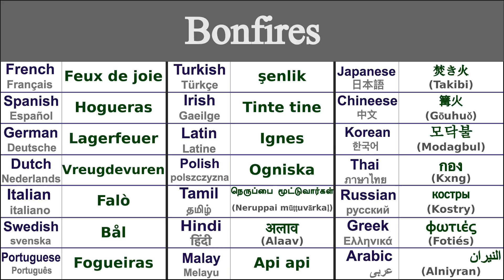BONFIRES Translation in 21 Languages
Learn How to say bonfires in 21 Languages

Bonfires in Thai - กอง (kxng)
Bonfires in Irish - Tinte tine
Bonfires in Japanese - 焚き火 (Takibi)
Bonfires in Swedish - Bål
Bonfires in Greek - φωτιές (fotiés)
Bonfires in Italian - Falò
Bonfires in Hindi - अलाव (alaav)
Bonfires in Russian - костры (kostry)
Bonfires in Spanish - Hogueras
Bonfires in German - Lagerfeuer
Bonfires in Tamil - நெருப்பை மூட்டுவார்கள் (neruppai mūṭṭuvārkaḷ)
Bonfires in Chinese - 篝火 (gōuhuǒ)
Bonfires in Arabic - النيران (alniyran)
Bonfires in French - Feux de joie
Bonfires in Portuguese - Fogueiras
Bonfires in Dutch - Vreugdevuren
Bonfires in Malay - Api api
Bonfires in Polish - Ogniska
Bonfires in Korean - 모닥불 (modagbul)
Bonfires in Latin - Ignes
Bonfires in Turkish - şenlik